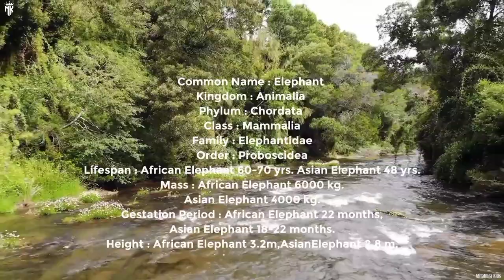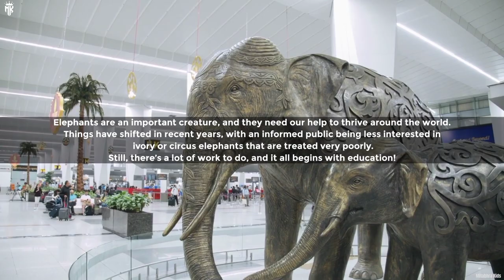Facts about elephant | elephant sound effect | elephant video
A big welcome to Mitabhra Kids channel !

Let's learn 10 amazing facts about Elephant,make while enjoying the High Quality HD Elephant videos.

Here is Elephant video for all kids,children,preschoolers,teenager,student and their parents.

Copyright Issue :- If I use your footage which you make then the reason why I don't credit your name is actually I don't found you.Cause I take the footage from Google.

Mitabhra Kids :)